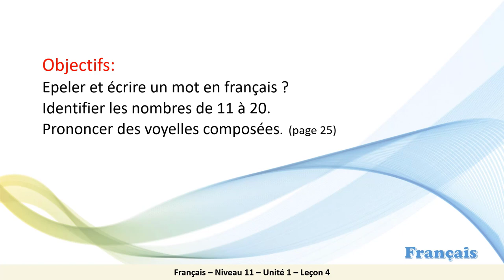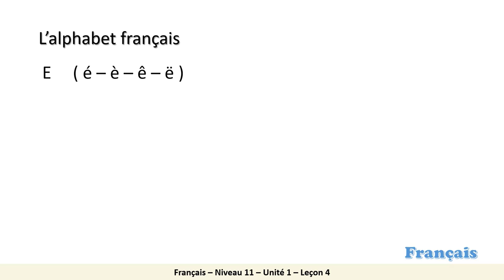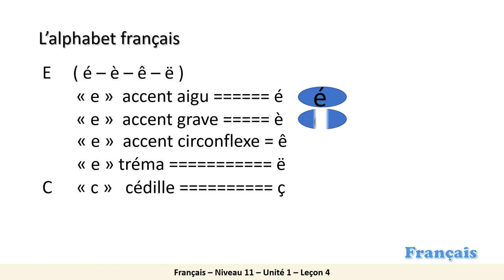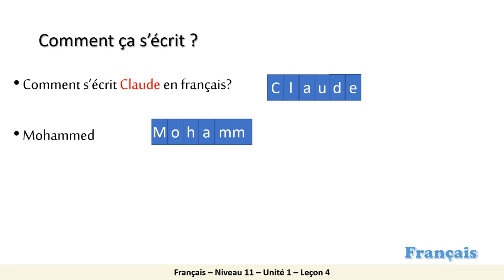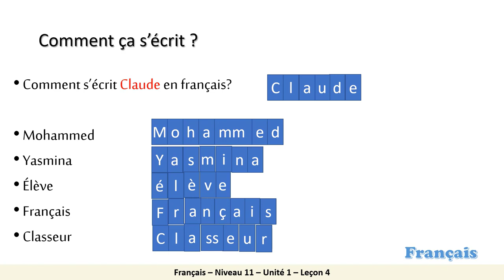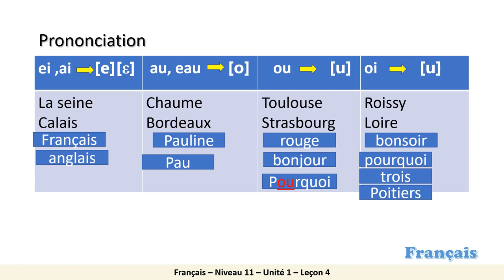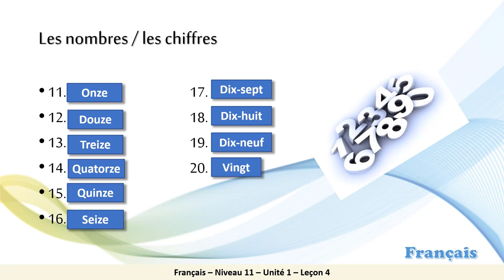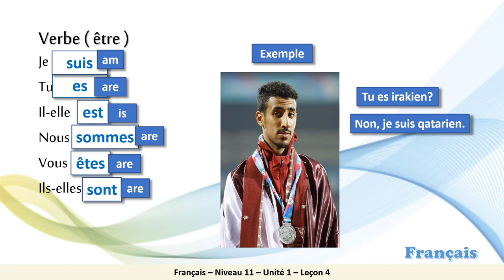Grade 11 French Comment ça s’écrit